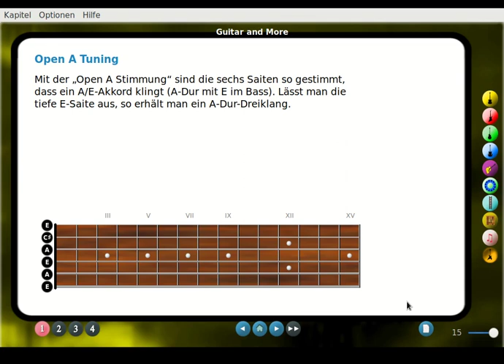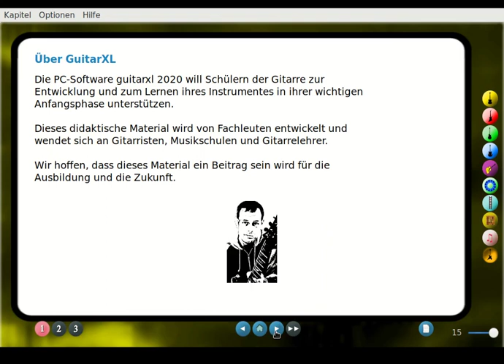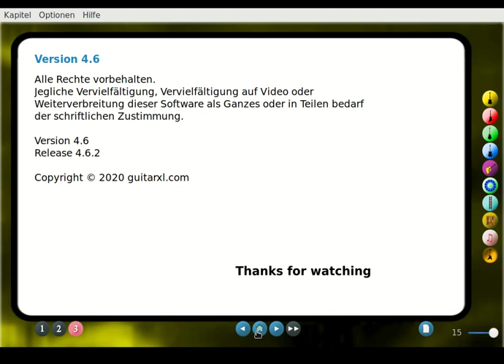Open A Tuning mit TAB der Pentatonik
Mit der „Open A Stimmung“ sind die sechs Saiten so gestimmt, dass ein A-Dur-Akkord mit dem Ton E im Bass klingt. Lässt man die tiefe E-Saite aus, so erhält man ein A-Dur-Dreiklang, ohne etwas greifen zu müssen.

Im Video findest du auch ein TAB mit der Pentatonik in „Open A Stimmung“.